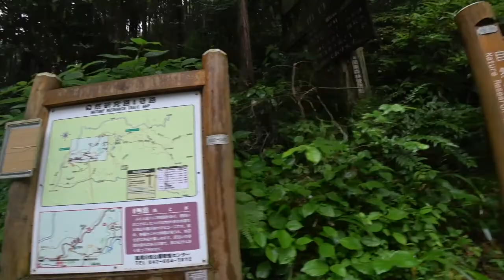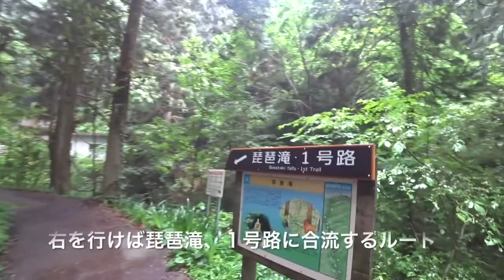17/05/25 高尾山６号路〜琵琶滝〜上級者コース 滑落の危険性を検証２回目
高尾山
６号路→琵琶滝→上級者コース→滑落予想現場

前回は早すぎるとの声があったため、今回はゆっくりと登りました。